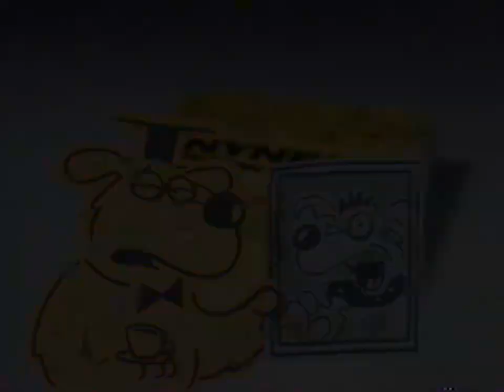NYNEX Yellow Pages - Canine Academy (1994, USA)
Directly from (Colossal) Pictures' 1994 Reel from Dailymotion